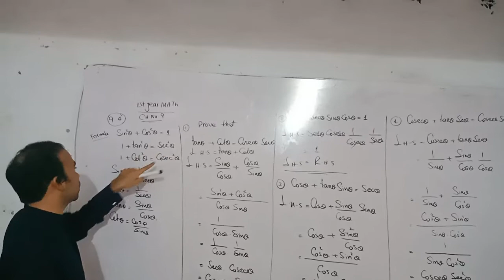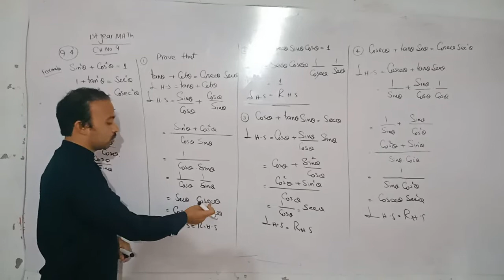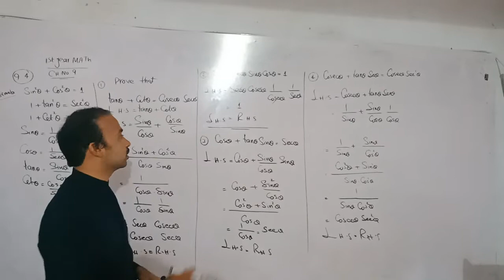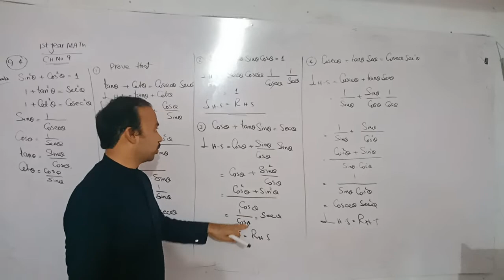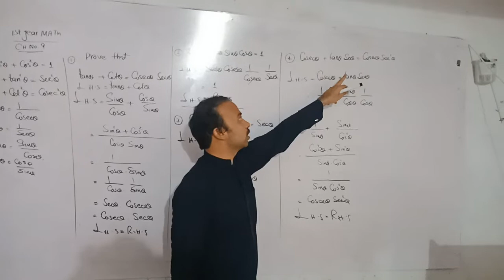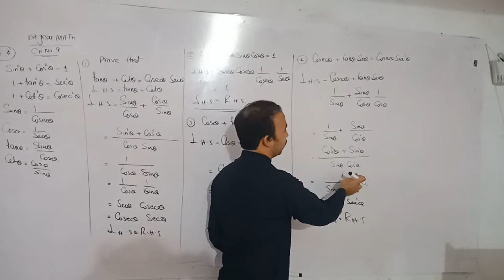1st year math exercise 9.4 / hafiz qamar